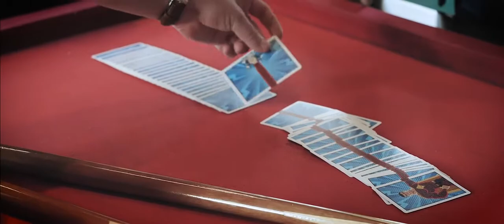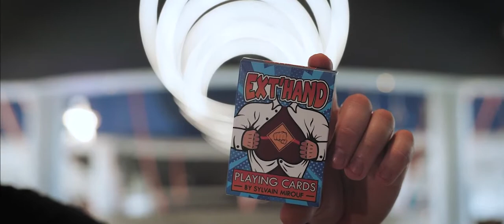ExtHand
Ext'Hand by Sylvain Mirouf - Zauberschule Franken